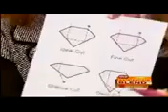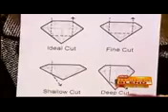Diamond Experts with Answers - The Morning Blend 1-5-11.mp4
Jewelry experts at AC Zuckerman Jewelry have diamonds from around the world and no matter what you're looking for or what price range you're in, AC Zuckerman can make it happen.  They show us some beautiful jewelry and explain what to look for when shopping for jewelry.  What makes a diamond more valuable than another?  What is "Cut", "Clarity" and "Carat" refer to?  If you're curious, check out this segment.